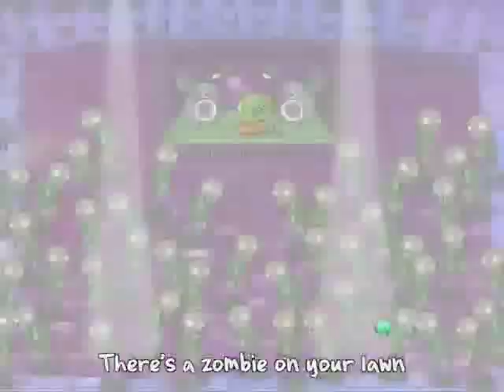Green Lowers There's a Zombie on your Lawn